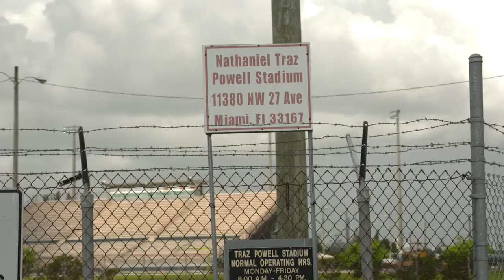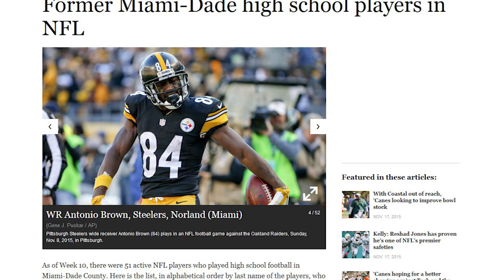Antonio Brown, Artie Burns & Eli Rogers: The Miami Boys | Face Time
Antonio Brown, Artie Burns, and Eli Rogers talk with Missi Matthews on growing up in Liberty City, FL, ending up together on the same NFL team, and heading home for a showdown with the Dolphins.